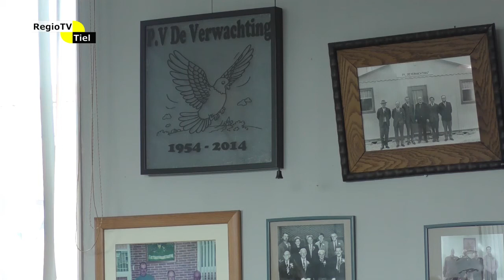Lintjesregen Tiel 2022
Dinsdag 26 april werden in Tiel de lintjes uitgereikt aan stadsgenoten van Tiel door burgemeester Beenakker. Ditmaal werd er gekozen voor een andere opzet. De gedecoreerden werden in hun eigen omgeving opgezocht en onderscheiden voor hun inzet voor de maatschappij. Met een bus trok een gezelschap onder leiding van de burgervader door Tiel. Het leverde veel verraste en blije gezichten op. 8 inwoners werden Lid in de Orde van Oranje Nassau.